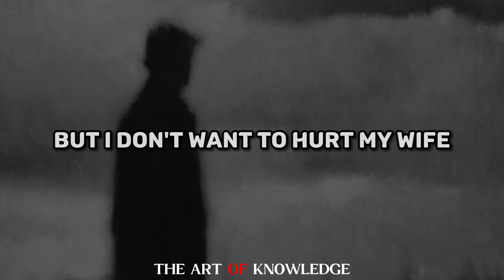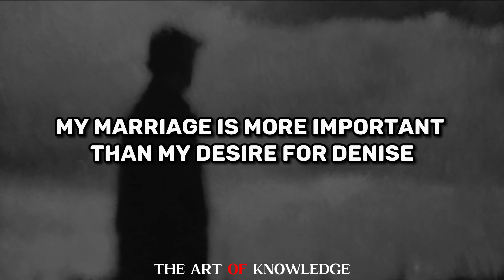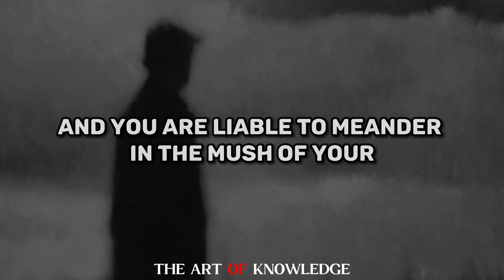Enjoy Your Friends Criticism - The Way of The Superior Man